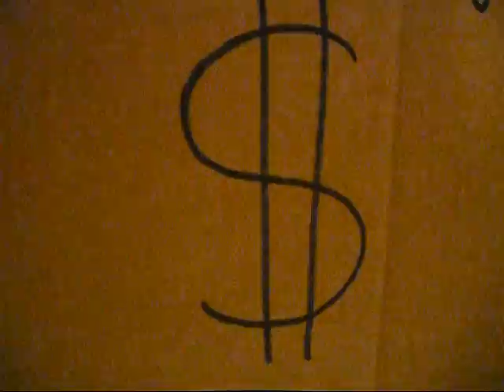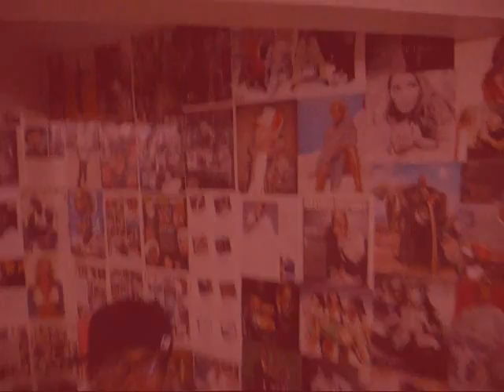FRG STUDIO LIVE Franky Bell$ - Each Other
cheah cheah uuhhh!!! EARLY!